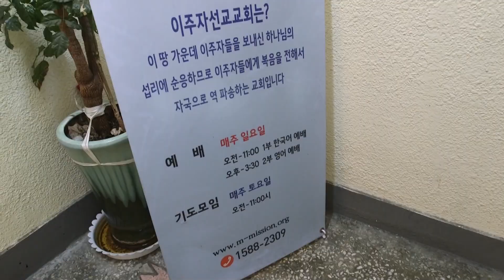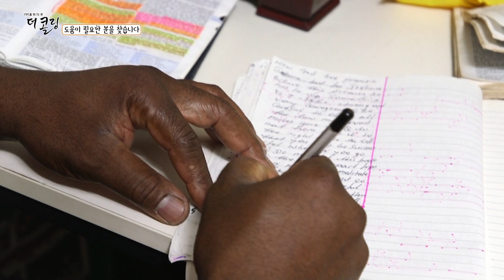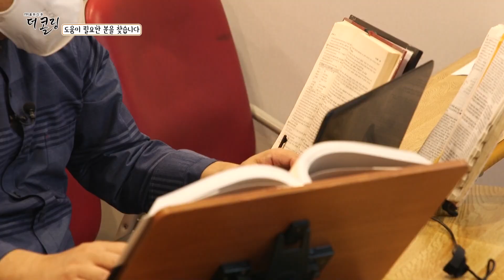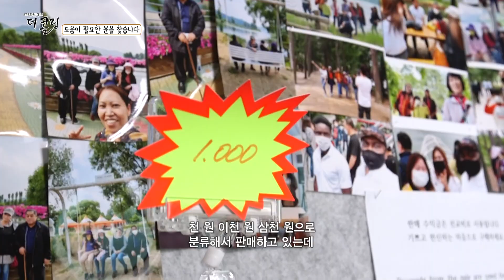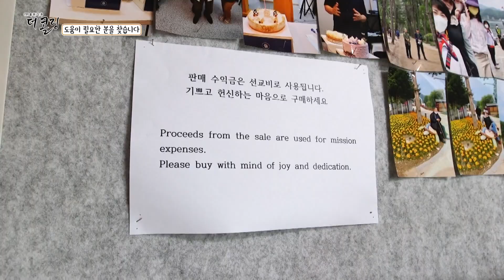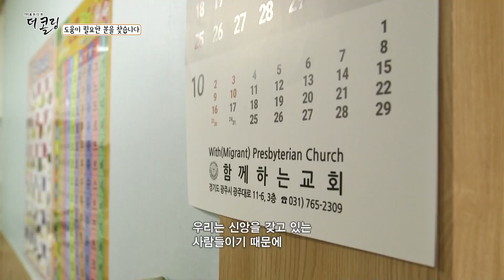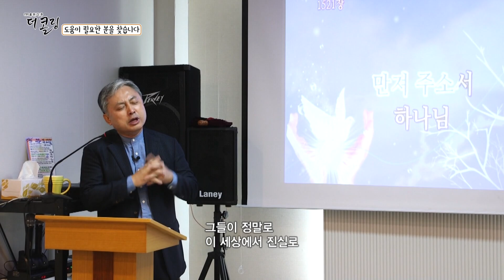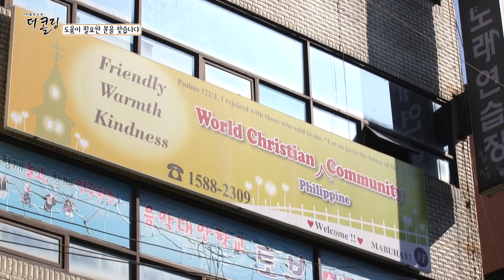도움이 필요한 분을 찾습니다│임기본 목사│부르심의 소명 더 콜링 90회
경기도 광주에서 이주민 상대로
사역을 펼치고 있는 임기본 목사
이주민 중에서도 갈 곳 없고 받아주는 곳이 없는
병들고 아픈 성도들을 만나고 가족으로 맞이해
직접 만든 공간에 성도들의 거주 공간을 꾸려주고 있습니다

기적으로 성도들이 거주하는 쉼터를 찾는 것은 물론,
주일 예배와 매주 진행되는 토요기도회 등
시간이 되는대로, 힘이 닿는 대로 성도들을 만나
성도들의 실질적인 문제들과 영적인 성장을 위해 애쓰고 있습니다

성도들을 통해, 또 직접 발로 뛰는 것을 통해
도움이 필요한 성도들을 찾기 위해 열심히 기도를 하고 있다는
임기본 목사의 사역 이야기를 만나봅니다

** 더 콜링 방송시간
본방 : 금요일 10:10
재방 : 토요일 07:00
삼방 : 화요일 20:00
사방 : 목요일 18:10

* 시청자 중보기도
1) 이주자 가운데 질병과 사고로 장기가 치료를 요하는 이주자와
이주민 노숙자들의 치유와 회복의 자활센터가 세워지기를
2) 아프고 병든 이주자들과 함께 더불어 사는
마을을 만들기 위한 땅을 주옵소서

* 후원계좌 │예금주:  임기본